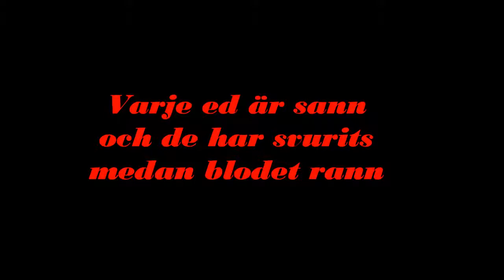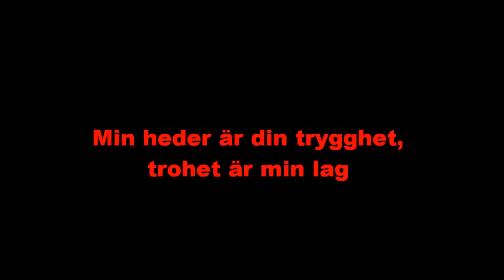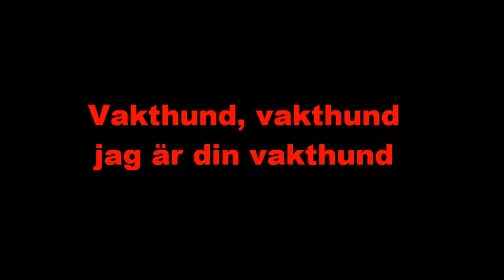Raubtier - Dobermann Lyrics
RE-UPLOAD